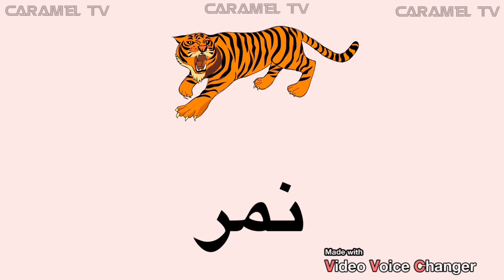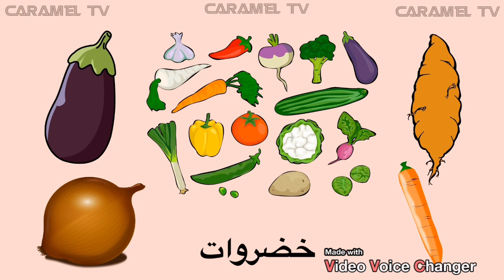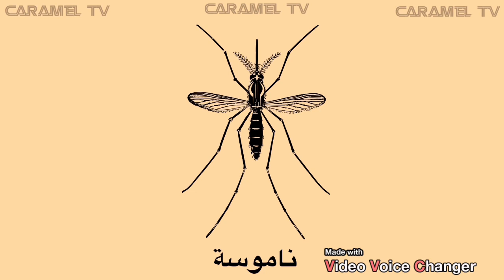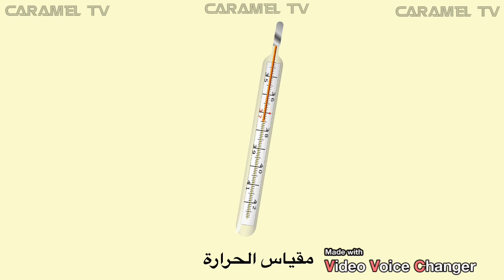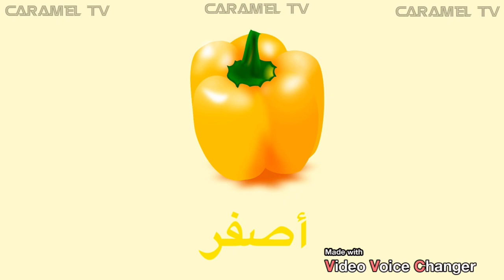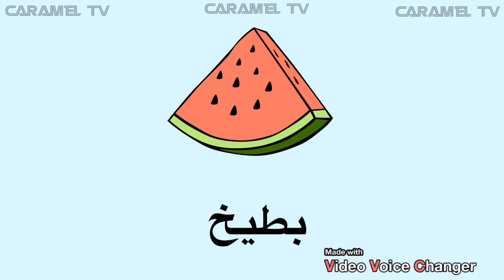تعلم الحروف العربية وفيديوهات تعليمية أخري@carameltv7945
تعليم الاطفال الحروف العربية @carameltv7945